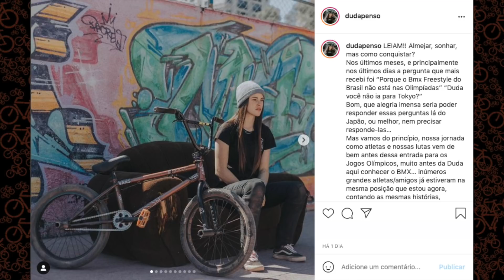POR QUE O BRASIL NÃO TEVE NINGUÉM NO BMX FREESTYLE DAS OLIMPÍADAS?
O BMX Freestyle fez sua estréia nessa edição das Olimpíadas com um show dos atletas. Mesmo tendo diversos nomes forte, o Brasil não teve nenhum representante na modalidade.

Entenda o motivo disso no desabafo de Renata Falzoni.